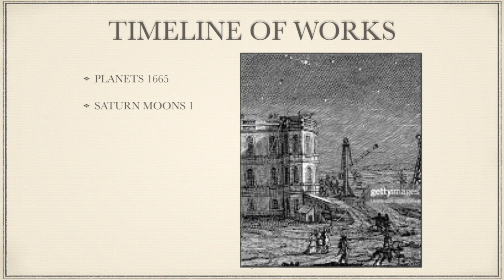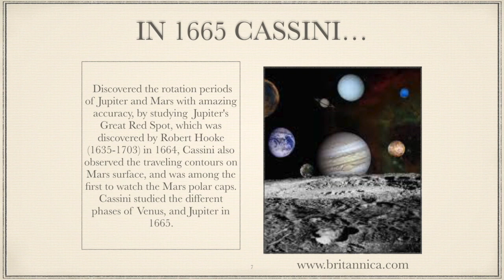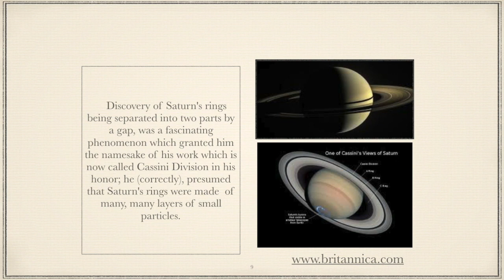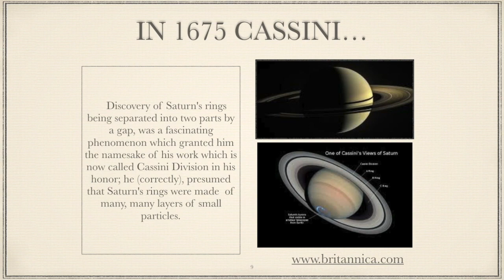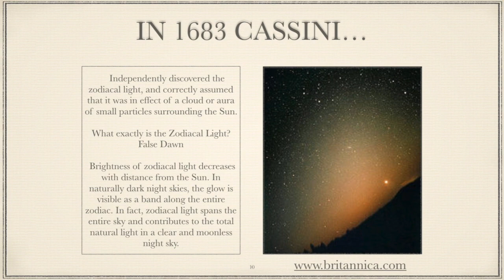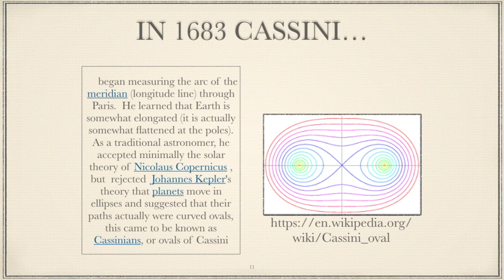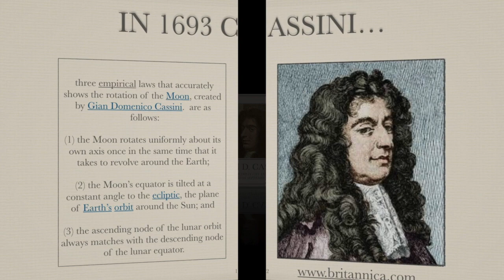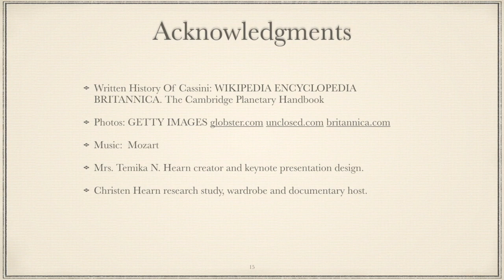Cassini's Documentary Timeline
The purpose of this video is to share the works of astronomer Gian D. Cassini according to the time it took place.  My research sources are listed under acknowledgements. I do not claim or own any rights to the information gathered to complete this assignmet.